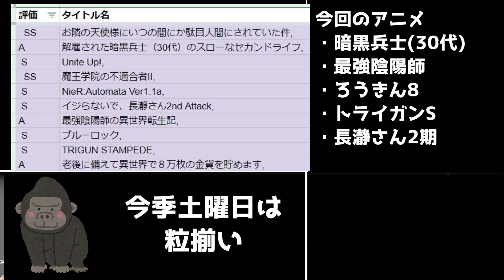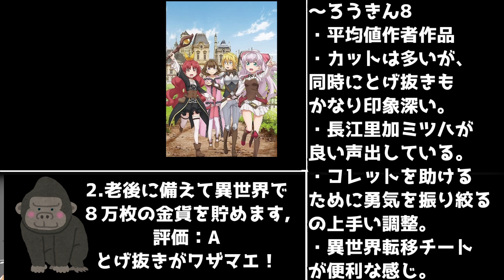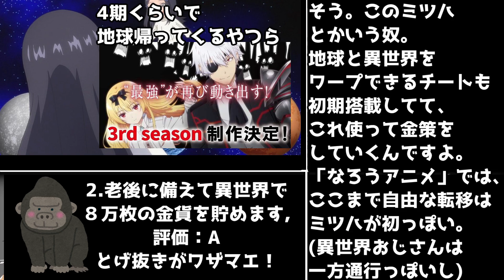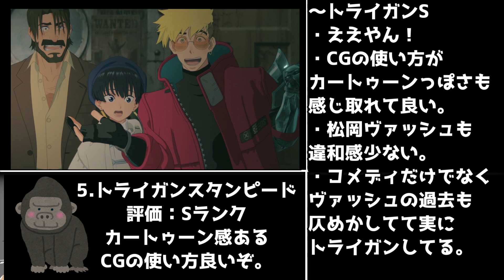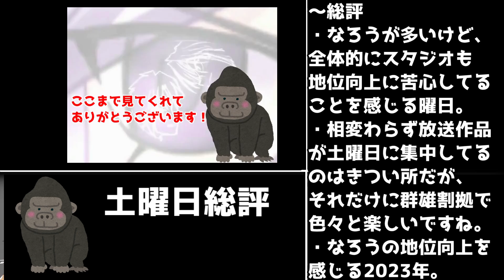【暗黒兵士・最強陰陽師・ろうきん8・トライガン・長瀞さん】「2023年冬アニメ」土曜日アニメ1話レビューまとめ【なろうはいいぞ】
今季の土曜日は安定枠。

立ち絵
星野ニア(目浮津ママさん)

BGM
星野ニア(セミニア)さん

2023年冬アニメ視聴
REVENGER,
僕とロボコ,
弱虫ペダルLIMIT BREAK 5期,
文豪ストレイドッグスIV
アルスの巨像,
犬になったら好きな人に拾われた。,
ダンまちⅣ 深章 厄災篇,
スパイ教室,
ちいかわ,
うる星やつら,
ポケットモンスター　サトシ最終章,
Buddy Daddies,
ウルトラマンクロニクル,
魔入りました!入間くん3期,
魔王学院の不適合者II,
NieR:Automata Ver1.1a,
イジらないで、長瀞さん2nd Attack,
TRIGUN STAMPEDE,
デリシャスパーティ☆プリキュア,
ぷにるんず,
Unite Up!,
機動戦士ガンダム閃光のハサウェイ,
不滅のあなたへ　Seasoin2,
うまゆる,
アイドリッシュセブン　Third BEAT!,